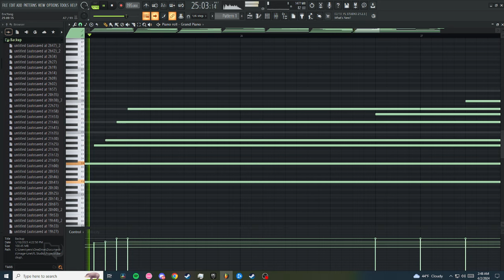short song for your 3am dreams...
deepest part of your dreams..
3am Piano practice with a few strings : D